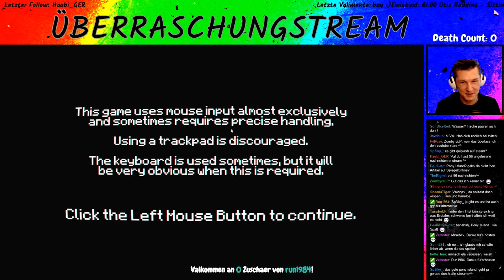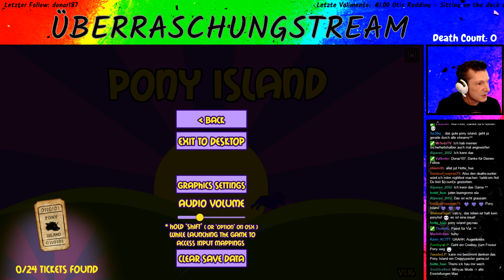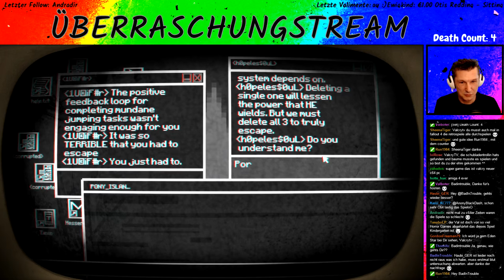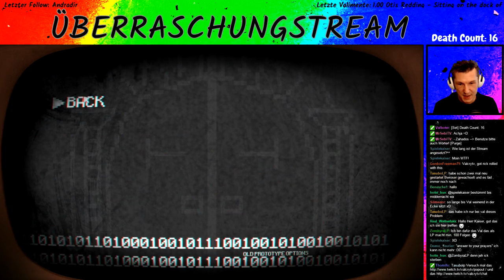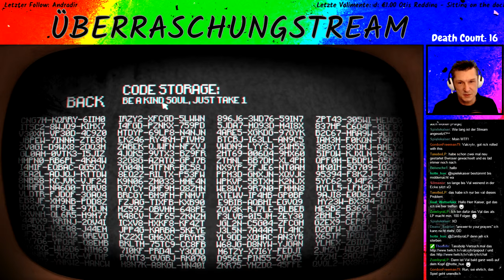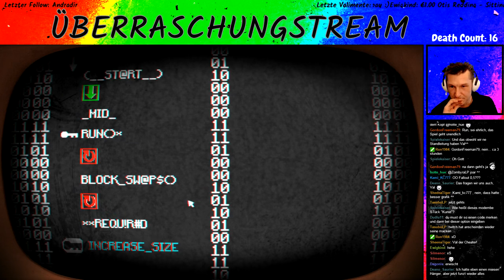PONY ISLAND ✿ Ein teuflisches Spiel 1/6 ψ Lets Play Pony Island Deutsch / German Gameplay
Ein Pony Island Gameplay in Deutsch von Valcry, aufgezeichnet im Livestream vom 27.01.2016.

Let's Play «Pony Island»
Ein Indie Retro Puzzle Psycho-Horror Game von "Daniel Mullins Games" (2016)

BESCHREIBUNG:
Pony Island ist ein gut getarntes spannendes Puzzelspiel. Du bist in der Vorhölle gelandet, gefangen in einer boshaften und fehlerhaften Spielhallenmaschine, die vom Teufel persönlich betrieben wird. Du musst irgendwie einen Ausweg aus diesem Alptraum finden.